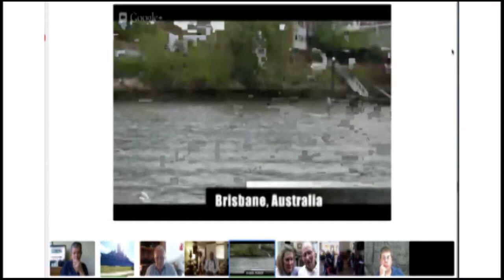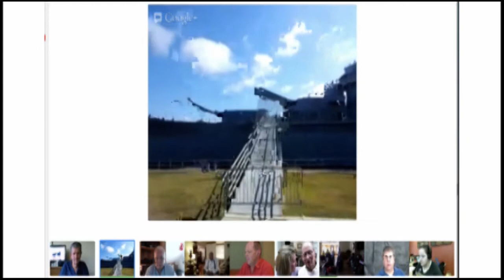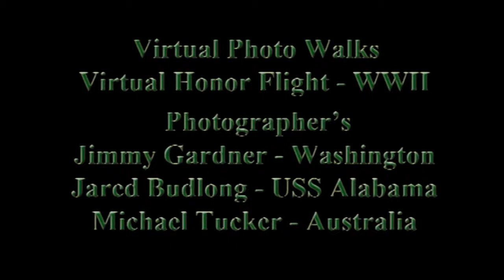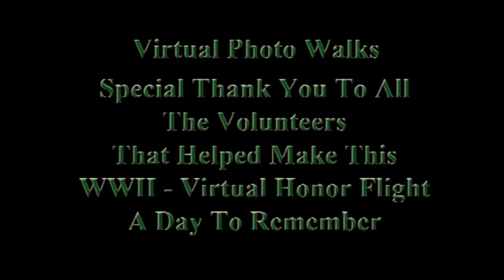VPW - Honor Flight WWII Memorial Vets and Tomb of the Unknown Soldier 11062012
Today's tour was a great success. Veterans got to see the Changing of the Guard at Arlington, the World War II memorial, The Gold Coast and the USS Alabama.

Many thanks to our Hangout volunteers: +Jimmy Gardner +Jared Budlong +Chad LaFarge +Michele Spry +John Butterill +Veterans United +Adrienne May +Randy Raw +Virtual Photo Walks™ +Jacob Hess +Michael Tucker +Kenneth Holman +Bruce Garber +Stephen Monaco +Kyle Hess +Barb Brueggemann +Sarah Hill + Veterans United.

If you know of a veteran not able to travel to see their memorial, tell them about Veterans Virtual Tours. Have the veteran apply here or help them fill out an application.

+Virtual Photo Walks™! If you missed it live; you can watch it NOW on demand here.

A special thanks to +John Butterill and +Bruce Garber for helping to organize these virtual photo walks.

To learn more about +Virtual Photo Walks™ please where we walk the walk for those who can't and have a lot of fun in the process.

Please feel free to help share places we visit, by sharing this post and video with your circle of family and friends.

Thank you for your help and compassion.

"To Know, To Care, To Act"